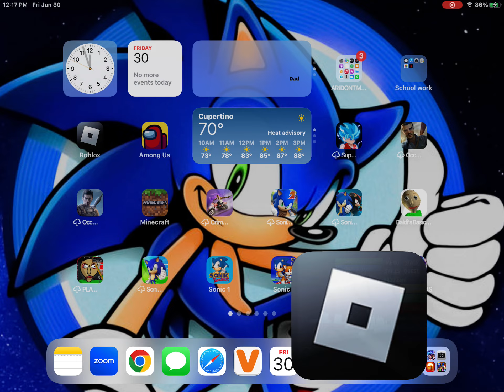Me playing Dragon Blox Ultimate